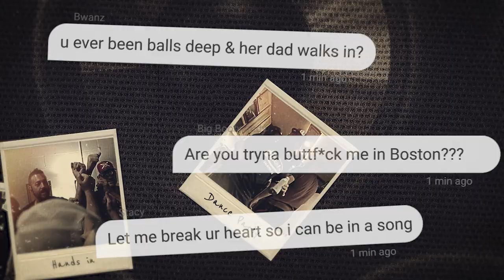Episode 24: Damage Control with Taylor Austin Dye | DM Monday Podcast with Trey Lewis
This week’s episode we have Taylor Austin Dye. They talk about Tik Tok, growing up in Kentucky, and Steven Tyler.

You never know what TL and the boys are gonna talk about on DM Monday
Make sure and check out Trey’s new single  ‘Give A Country Boy A Call’
For tour dates, merch, and all things Trey Lewis be sure to visit treylewismusic.com

Produced by Jake Sacco/Q6 Media
Executive Producer: Alex Cape
Set Manager: Matt Mcilwain

00:00 - Intro
01:19 - Boots and shoes
02:55 - Key West
04:44  - Banter with the boys
10:24 - TL and Burrill at the Iron Bowl
12:55 - It's a party in 'Bama
19:46 - Dating in Nashville
27:02 - Introducing Taylor Austin Dye
29:02 - Snapchat and O***F***
32:59 - Trey and Taylor meeting
34:48 - Taylor's new music
36:50 - Going to shows
39:38 - Growing up as a performer
44:19 - Moving to Nashville
48:56 - A modern independent artist
54:09 - Taylor on American Idol
59:20 - Taylor's musical influences
1:01:46 - Beanboozled
1:05:22 - Rock music
1:06:41 - Songs about relationships
1:11:54 - Pressure to be successful
1:14:51 - Mud bogs and other shows
1:19:18 - Eating and smoking
1:24:41 - Taylor's recent songs
1:32:38 - Taylor's new album